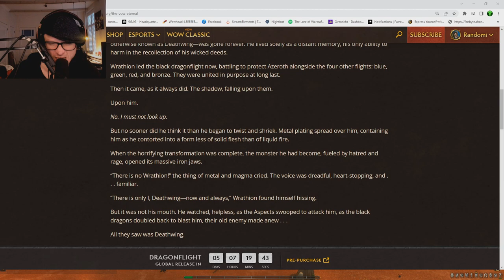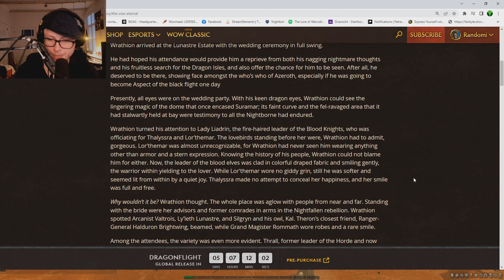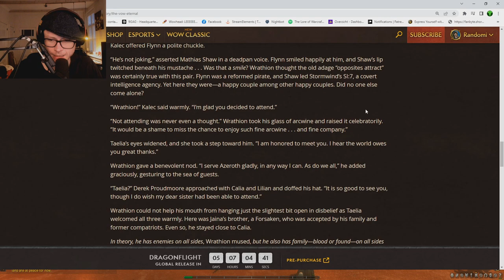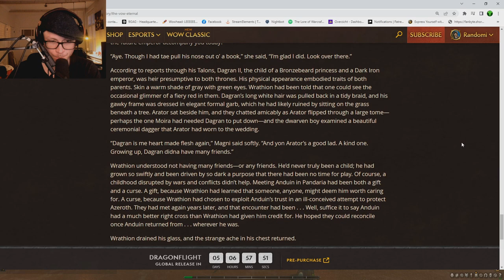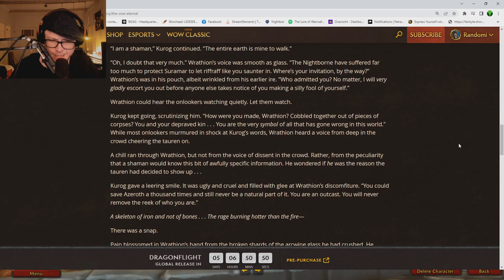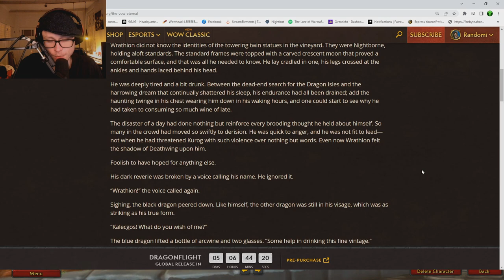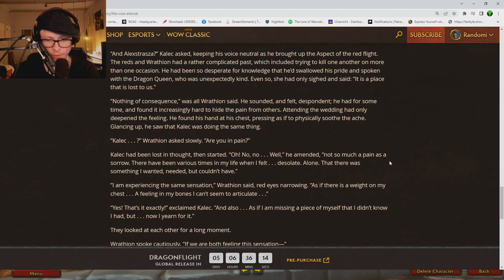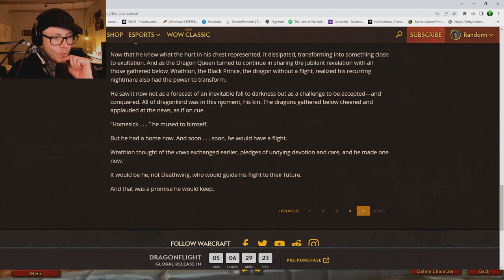The Vow Eternal - Live Read [Lore]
A brand new short story has been released on the WoW website called: The Vow Eternal - by Christie golden. You can read the story for yourself right or listen to this video where I do a live read of the full story.